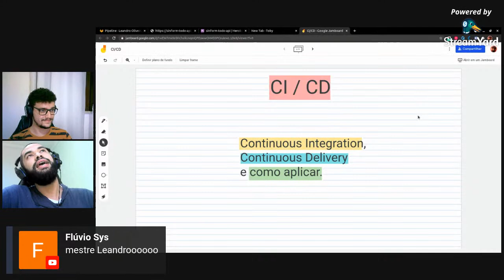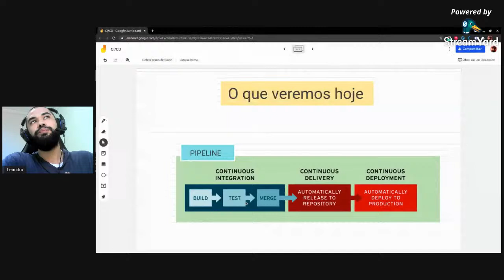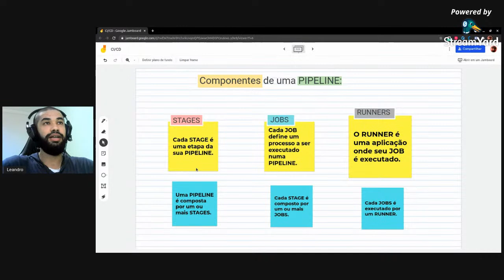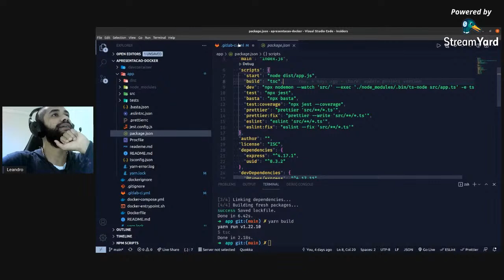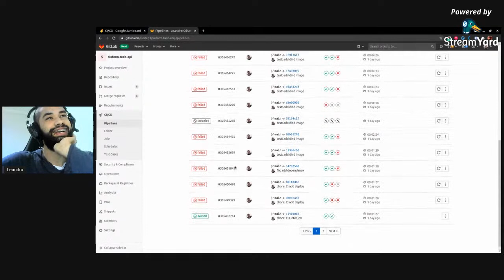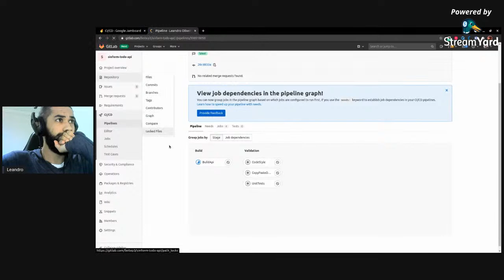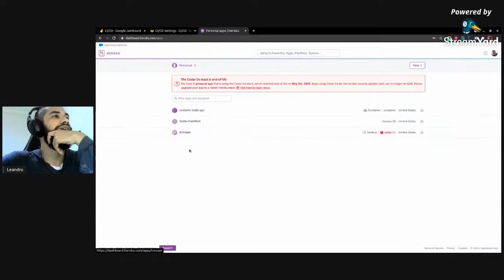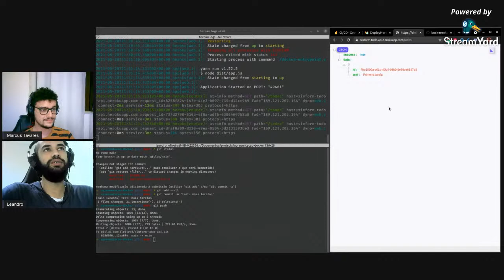SINFORM 2021.1 - Palestra Leandro Leite